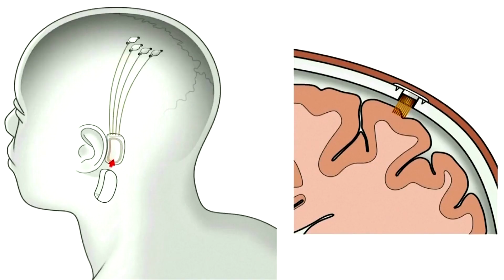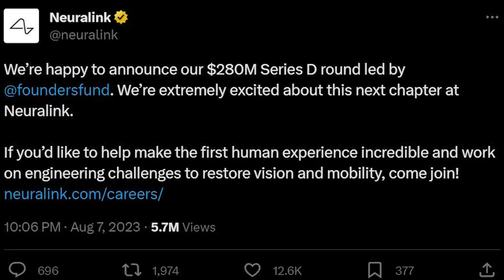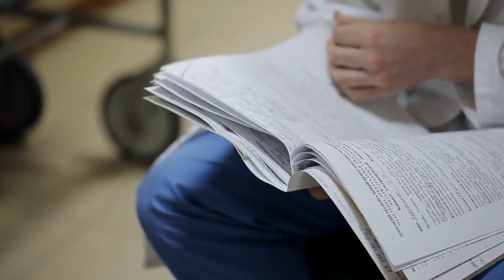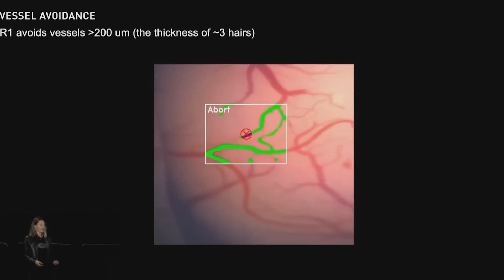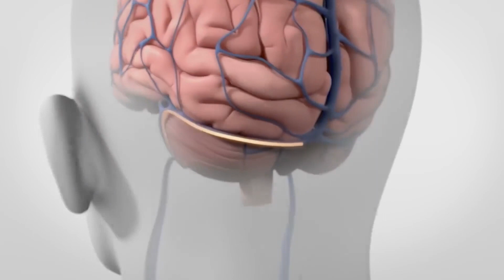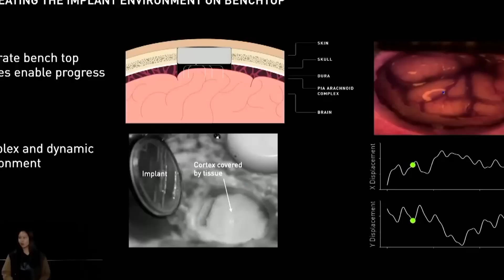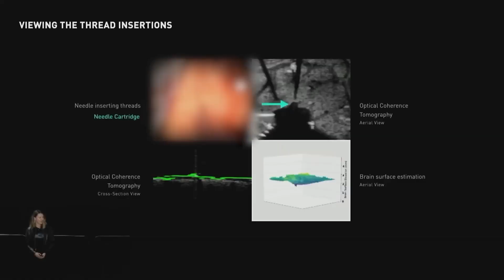The Latest Breakthrough from Elon Musk's Neuralink!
Neuralink Elon Musk  explained everything in 6 minutes

🌟 Embark on a journey into the awe-inspiring realm of human potential and innovation as we unveil the enigma that is Elon Musk's Neuralink. Join us in this riveting exploration where we unveil the culmination of the most profound revelations known to humanity. 🌟

In the heart of this technological odyssey:

🧠 The Marvel of Brain Implant Technology: Delve deep into the intricacies of Neuralink's groundbreaking brain implants – a testament to the fusion of human ingenuity and boundless imagination.

🤖 The Surgical Artistry: Witness the mesmerizing precision of Neuralink's surgical robot, a masterpiece that ushers in a new era of minimally invasive brain-interface installation.

🐷 A Glimpse into Animal Minds: Be amazed as we traverse the boundaries of science with a glimpse into the animal kingdom, where pigs have become the heralds of innovation through Neuralink's visionary experiments.

🔮 The N1 Chip's Enigma: Uncover the mystique of the N1 chip, the linchpin of Neuralink's technology, designed to decode the language of the human mind and enable seamless communication with external devices.

🌍 Human Trials and the Future: Peer into the horizon as we unravel Neuralink's ambitious plans for human trials, holding the promise of revolutionizing the lives of those with neurological conditions and pioneering new frontiers.

🚀 Beyond Imagination: Applications & Ethical Vistas: Traverse the ethereal landscapes of technological applications while pondering the profound ethical dilemmas posed by this transformative journey. Privacy, consent, and the potential for human augmentation all beckon our contemplation.

As we unlock the secrets of Neuralink and Elon Musk's audacious vision, you are cordially invited to partake in this exquisite tapestry of human aspiration and innovation.